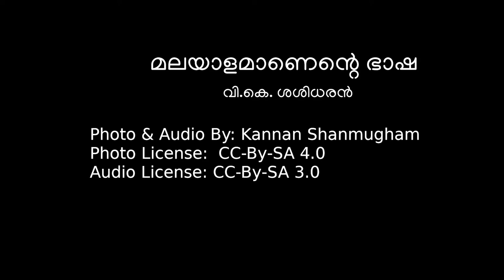Malayalmanente Amma - VK Sasidharan (VKS)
Song By VK Sasidharan (VKS)
കേരളത്തിലെ ഒരു ഗായകനും സാംസ്കാരിക പ്രവർത്തകനുമാണ് വി.കെ.എസ് എന്ന പേരിൽ അറിയപ്പെടുന്ന വി.കെ. ശശിധരൻ. കേരള ശാസ്ത്രസാഹിത്യ പരിഷത്തിന്റെ മുൻ ജനറൽ സെക്രട്ടറിയായിരുന്നു

CC-By-SA 4.0 : Kannan Shanmugham, Malayalam Wikipedia

CC-By-SA 3.0 : Kannan Shanmugham,  Malayalam Wikipedia

മലയാളമാണെന്റെ അമ്മ.